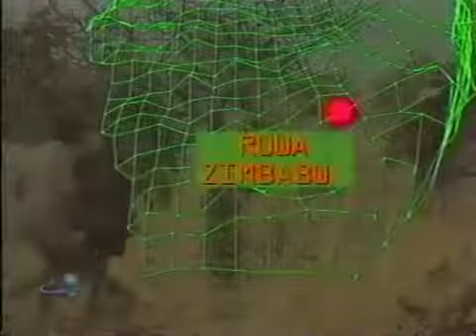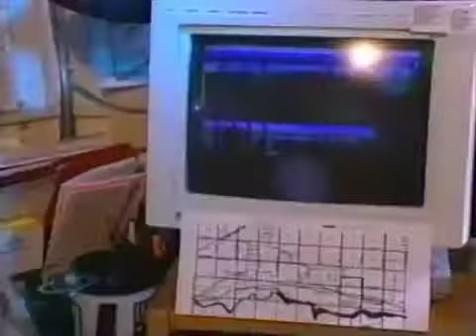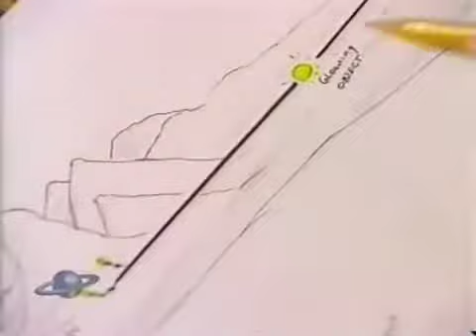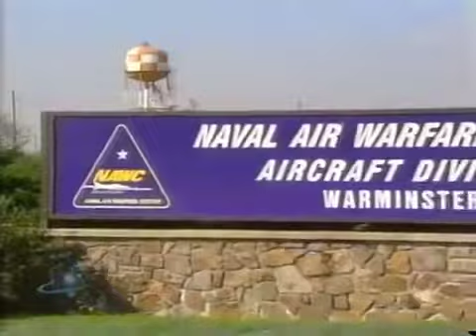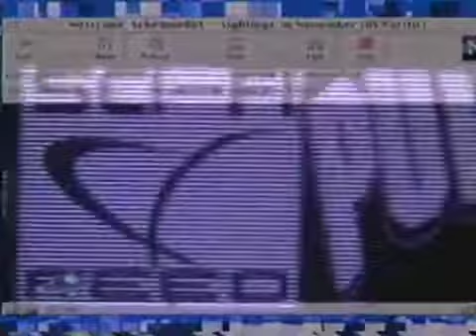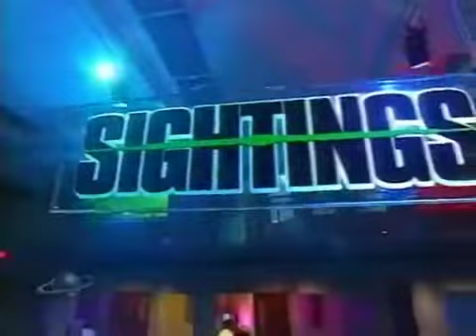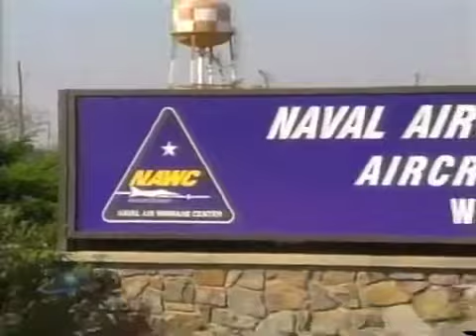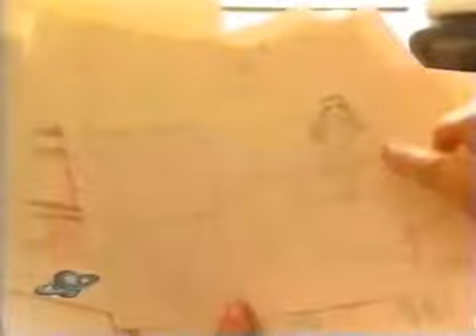Sightings S4E24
Ruwa Re-Examined, Healing Hands, IN THE NEWS, Fire From Heaven, Simulated O.B.E., Update: Ghost Investigation.

Echoes From The Battlefield, Psychic Espionage, IN THE NEWS, Crash Of '62, Candomble, Update - Black Forest.

Gallows Ghost, Re-Wiring The Brain, IN THE NEWS, Incident At Exeter, Healing Wisdom, Update - U.F.O.'s: Japan.

Edwards Encounter, My Two Lives, IN THE NEWS, Paranormal Politics, Spirit Message, Update - Face On Mars.

Bentwaters UFO, Bigfoot, Wisconsin UFOs.